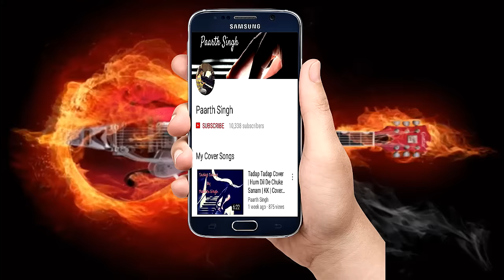Voice Study and Deep Analysis : Kumar Sanu | Kumar Sanu Singing tips | Paarth Singh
To talk to me on phone call

My id - Paarthsingh@cm4 Presenting Kumar Sanu Singing Study And analysis.

My focus is to teach/train beginner level singers using genuine Indian classical music components tested with my experience to enhance light music singing effectively and make all the learners out there independent in singing.
My approach and teaching methods are bit different and fast and are applied and tested on me first,
These techniques can be applied for all the western singers to improve their singing abilities too.

Contact here for  doubts or to know your vocal situation :-